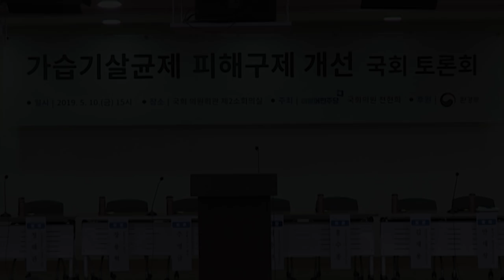가습기 살균제 피해구제 개선 국회 토론회 jmb방송